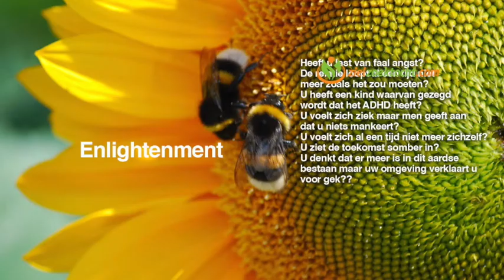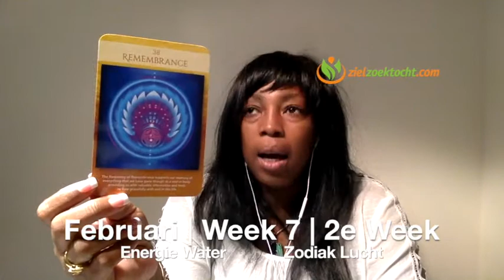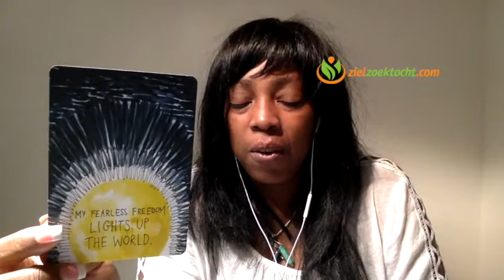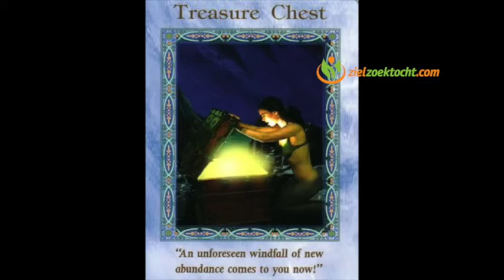MAAGD WEKELIJKSE TAROT KAARTLEGGING HOROSCOOP LEZING | WEEK 7 | FEBRUARI 12 t/m 18